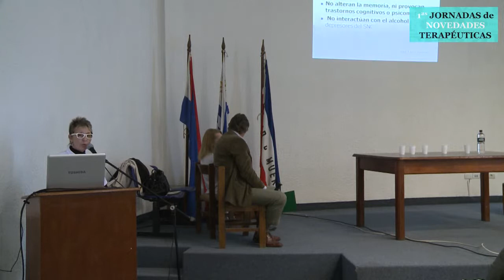Jornada de Novedades Terapéuticas - "Ansiedad"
En el marco de la Semana Académica del Hospital de Clínicas "Dr. Manuel Quintela" se llevó a cabo la 1era Jornada de Novedades Terapéuticas, a cargo del  Departamento de Farmacología y Terapéutica.
Se contó con la presencia de la Dra. Sarubbo, presentando tratando el tema "Ansiedad"

Montevideo, 2013